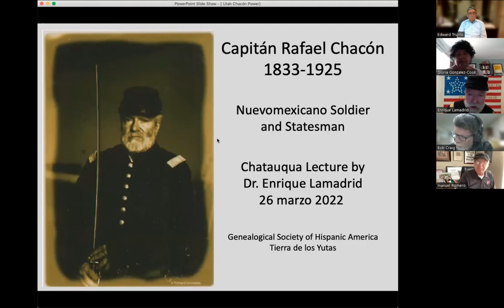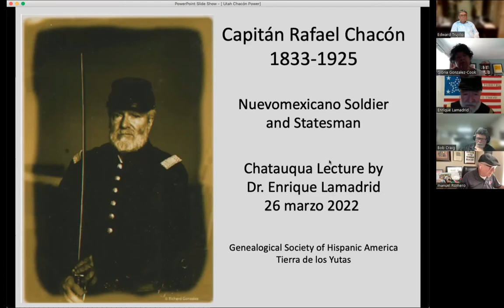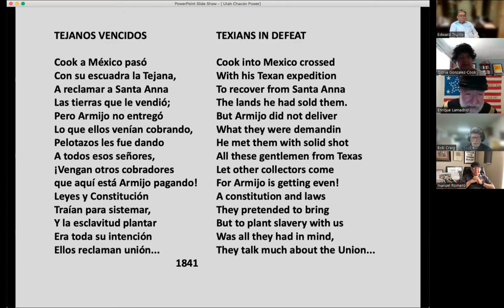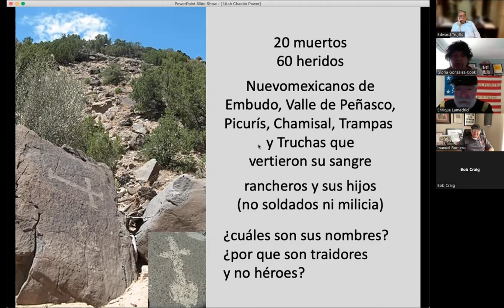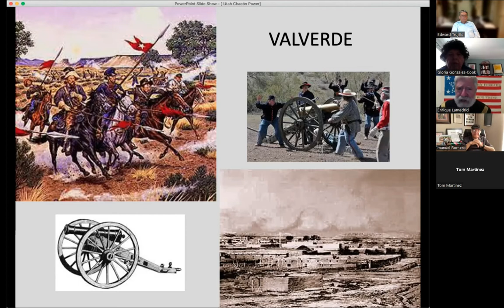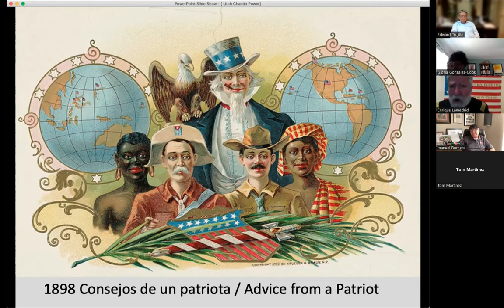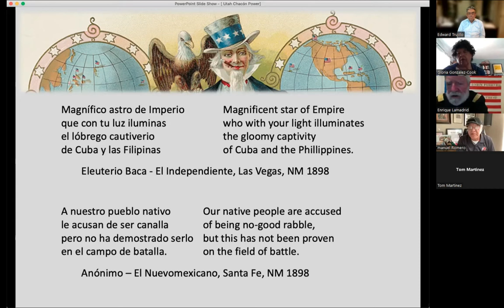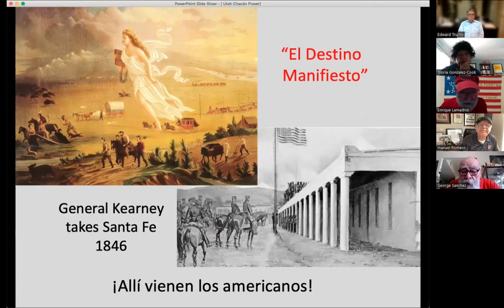GSHA Utah 3 26 2022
Professor Enrique Lamadrid, Literary Folklorist, gives a presentation in which he recreates Capitan Rafael Chacon, a Nuevo Mexicano soldier, writer and pioneer whose life spanned the entire Territorial period in New Mexico from 1833 in Santa Fe to 1925 in Colorado.